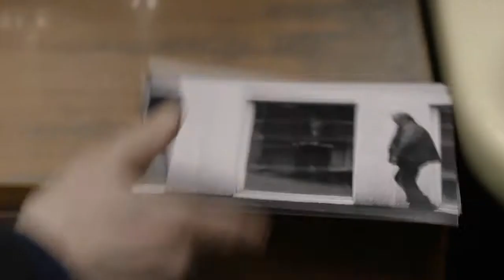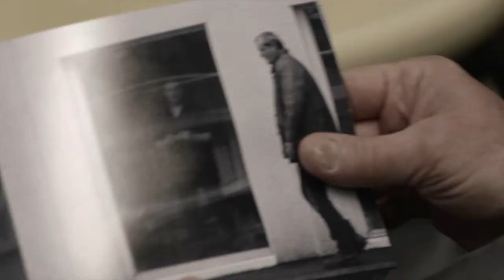Varg Veum clip 3